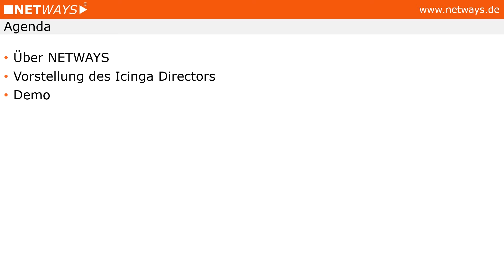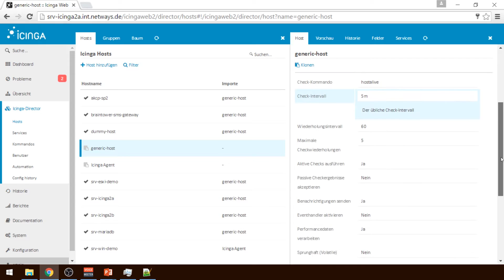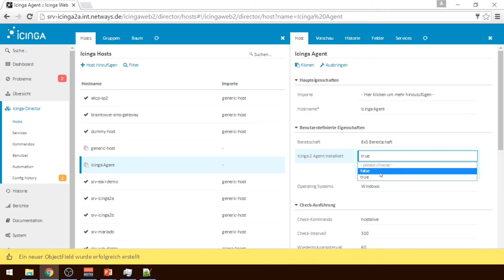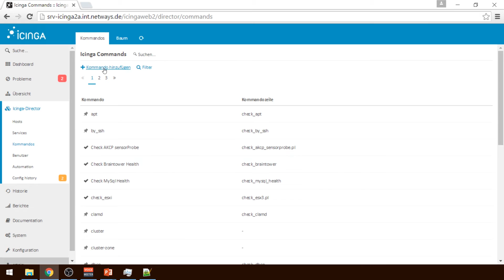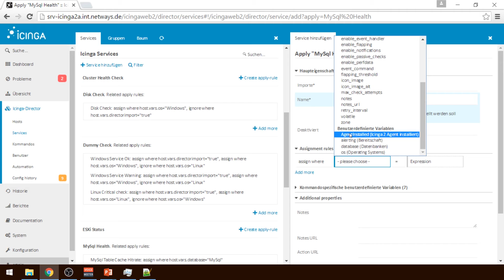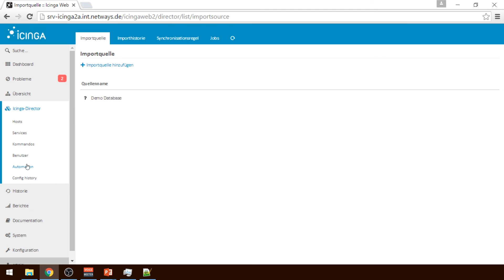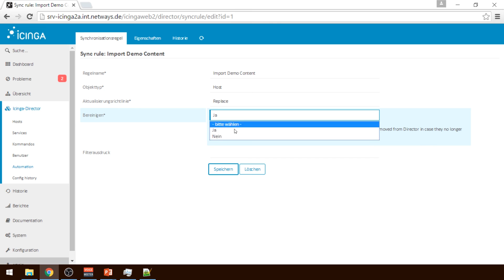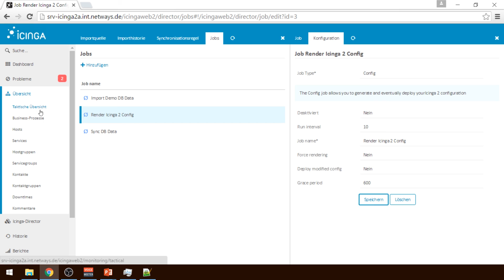Icinga Director: Advanced Management (Webinar vom 24. Juni 2016)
Der Icinga Director stellt das native Konfigurations Frontend für Icinga 2 dar und erlaubt neben dem simplen anlegen von Hosts und Services den Import von Informationen aus externen Datenquellen. Somit kann bspw. die Hauseigene CMDB oder gar Lösungen wie das Active Directory von Microsoft oder die PuppetDB angebunden werden.

Ein klarer Vorteil ist dabei, dass die Informationen vollständig automatisiert angelegt werden können und eine valide Icinga 2 Konfiguration herausfällt.